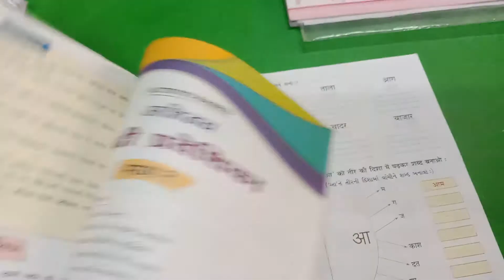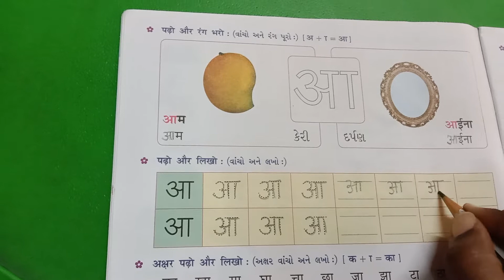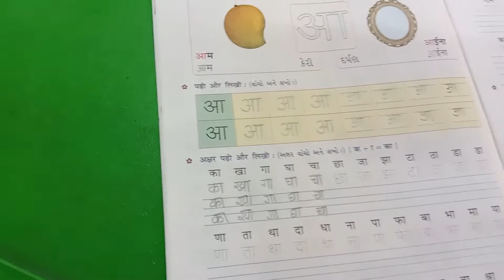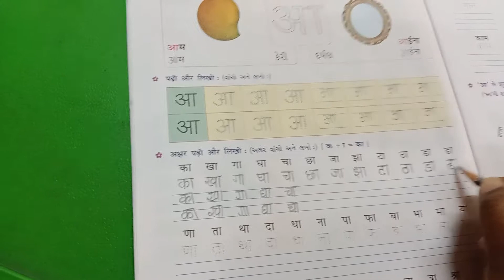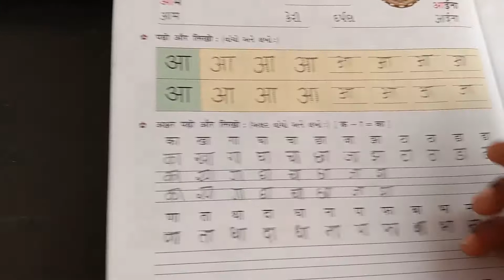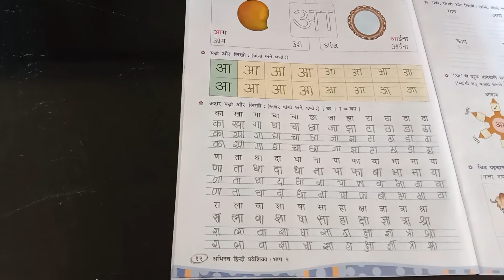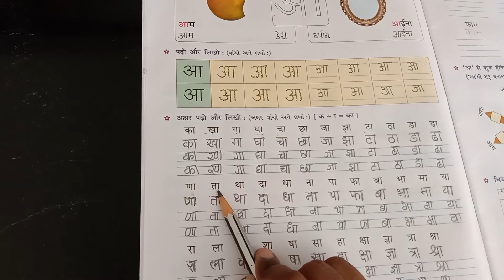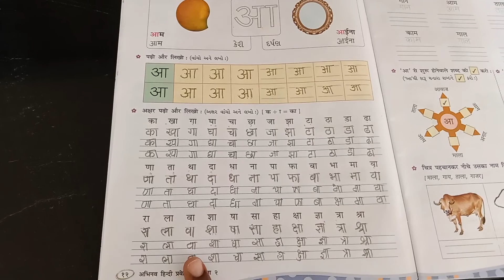std 2 hindi page no 12 3 7